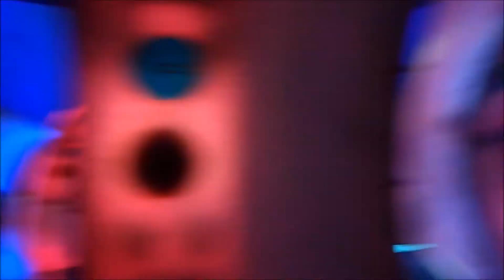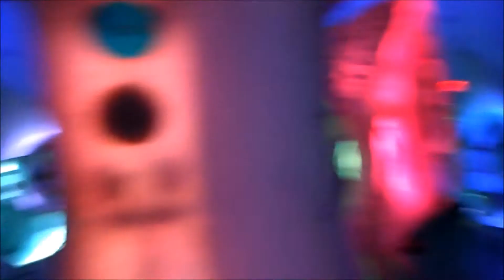AMBW Outing in NYC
An old video from April 2017 when I was an organizer for AMBW group. I am no longer a member nor do I recommend it.